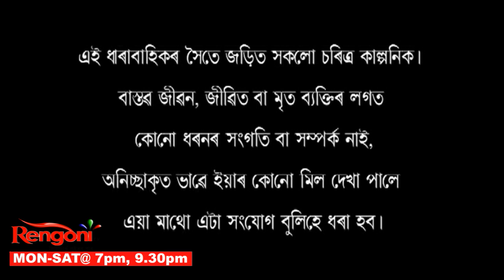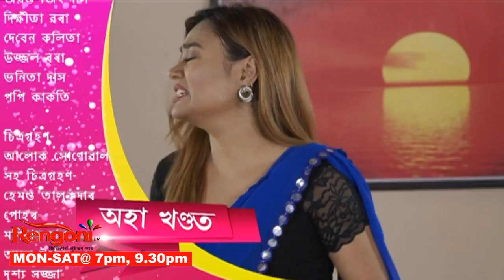Aparadh Anuxandhan || Ep -53 ||26.11.2021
Every episodes will contain different crime stories#RENGONITV